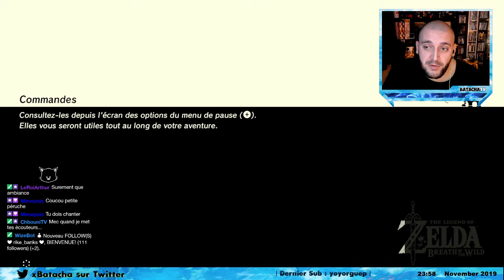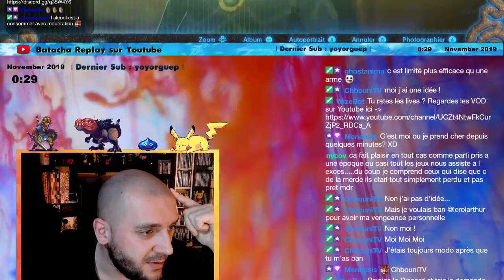Zone magnifique | Zelda Breath of The Wild #47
La deuxième Créature Divine, Vah' Rudania étant achevée, je me tourne vers l'exploration avant de me re-focus sur la prochaine Créature !